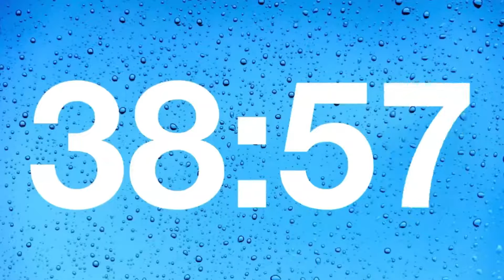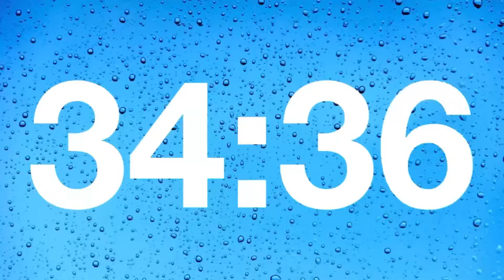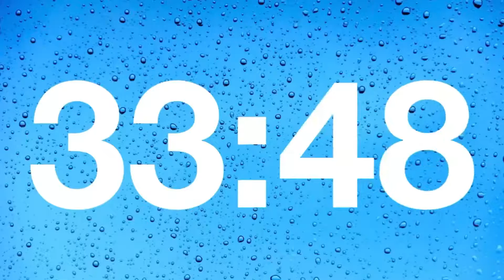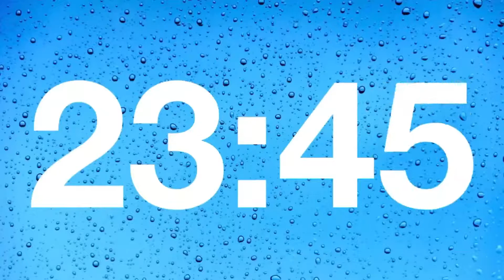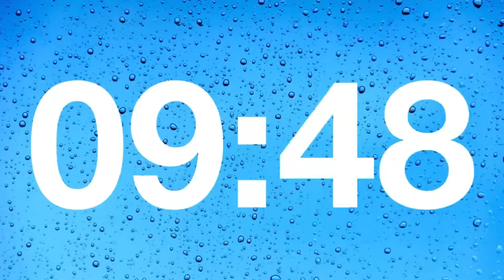timer - 85 minute countdown with rain sounds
Rain Sounds for Relaxation, Sleep, Study and Relaxation, Calm Your Mind .
85 minute timer
​ 👈 Just do it already😀